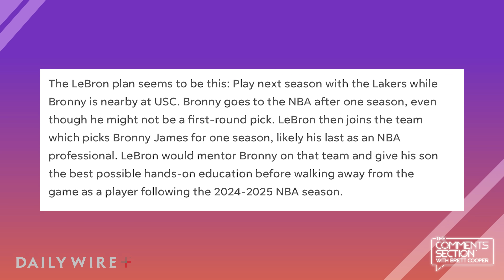Cant Date A White Girl? Lebron James Jr. Taking Fire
LeBron James Jr. is facing backlash online after taking a white girl to his senior prom. This is reverse racism. Let's talk about it.